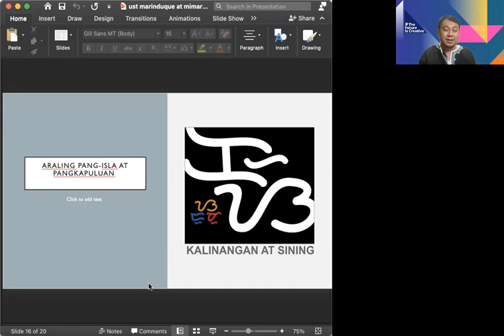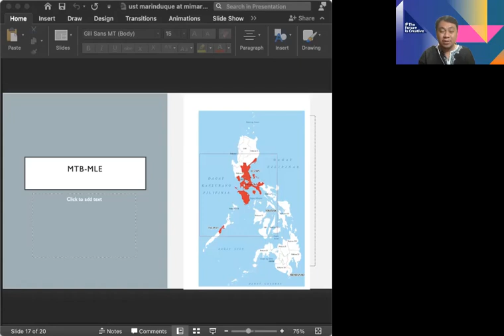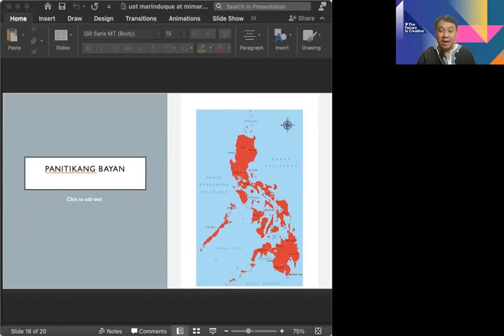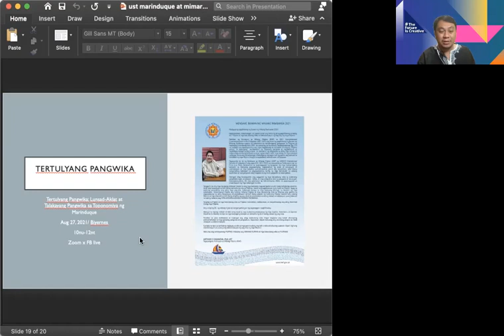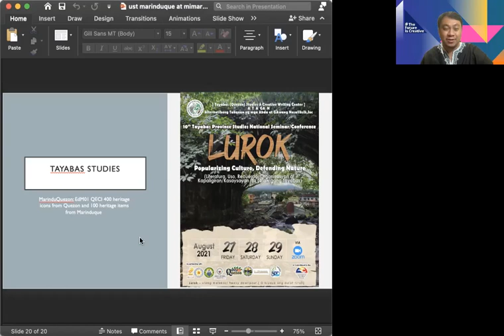ust presentation B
UST Wikaakuhan Buwan ng Wikang Pambansa